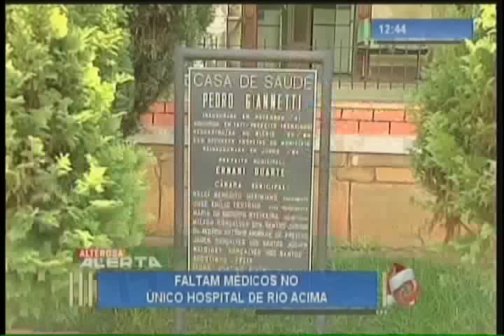Falta de médicos compromete atendimento no único hospital de Rio Acima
No fim de semana, o hospital chegou a ficar fechado por falta de profissionais